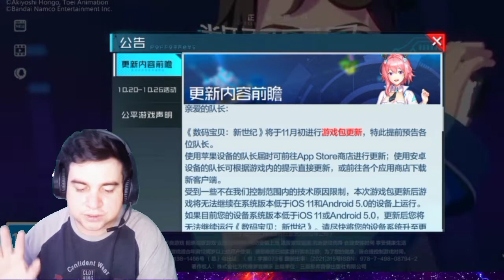TODO Lo NUEVO Que Trae ➕ ANIVERSARIO y EVENTO❓Digimon New Century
TODO LO QUE HAY QUE SABER DEL NUEVO EVENTO DIGIMON NEW CENTURY + LOS GRANDES CAMBIOS 🔥🔥🔥

                     ❗ YYYYYYYYYYYYY❗

🔘Aca Tienen Toda La Serie Completa De Digimon New Generation 😀😀